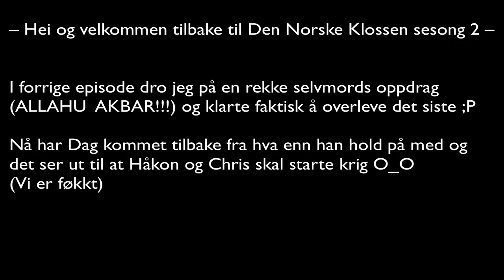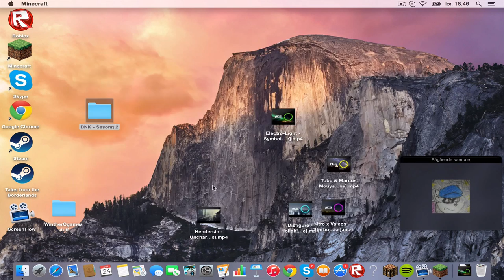Den Norske Klossen | Sesong 2 | Episode 5 - I krig med ender og sauer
Hei og velkommen tilbake til DNK Sesong 2! :D
I denne Episoden havner vi i litt problemer med Donald og Sauen.

Hva er Den Norske Klossen?:
Den Norske Klossen eller DNK ble startet av den norske gladgutten Hauk Homlong som ville ha med en rekke Norske YouTubere med på en hardcore serie i Minecraft kalt: Online Multi-Hardcore eller OMHC. Dette fungerte desverre ikke helt, derfor kom Håkon Sandli eller som han heter på YouTube: TurboPasop opp med ide'en om DNK. DNK Går ut på at vi er en rekke Norske YouTubere som deler oss opp i grupper og spiller sammen i Minecraft. Formålet er å skape et bedre felleskap mellok Norske YouTubere. På DNK serveren har bare vi som er med i DNK tilgang om du vil være med for du søke neste gang om å bli med i sesong 3 :) Inne i spillet kan gruppene sammarbeide, krangle eller til og med kanskje starte krig :P

Se gjerne også Epsisoder av denne serien på de andres kanaler(ikke alle legger ut) :D

Musikk brukt i denne videoen:
Dual Destinies - Investigation ~ Opening 2013 01:12-03:08
Pirates of the caribbean - He's a pirate – Klaus Badelt 03:47-04:52
Funny Bone - Banjamataz 1 HQ 05:00-07:35
Just one night - ShadowBeatzInc 08:04-13:59
Sly Cooper: Thieves in time - Tavern Tomfoolery – Peter McConnell and Michael Bricker 14:35-16:06
Sly Cooper: Thieves in time - Hard Target – Peter McConnell and Michael Bricker 16:20-18:53
Sly Cooper and the Thievius Raccoonus - End Credits – Ashif Hakik 19:44-21:22

Outro musikk:
Just one night - ShadowBeatz 23:27-24:37

NO: Jeg eier ingen av musikken i denne videoen.